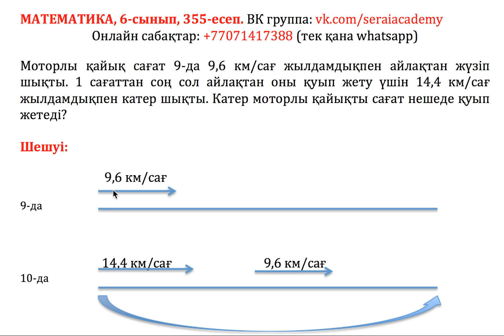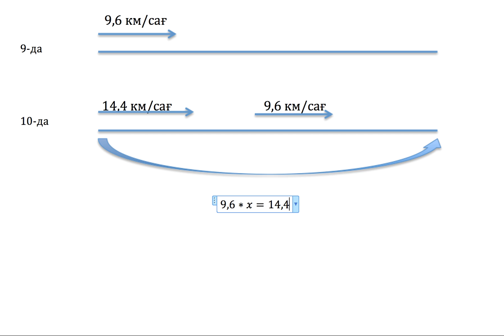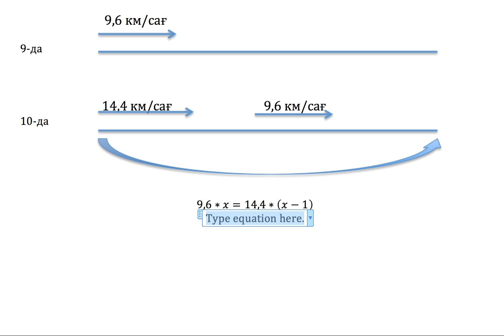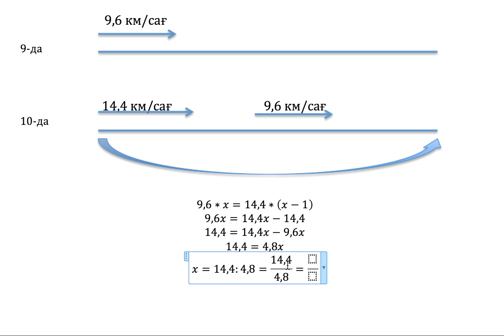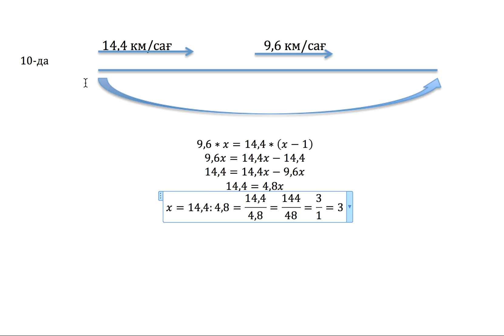Математика, 6-сынып, 355 есеп. Моторлы қайық сағат 9-да 9,6 км/сағ жылдамдықпен айлақтан жүзіп шықты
Назарбаев Зияткерлік Мектептеріне дайындық